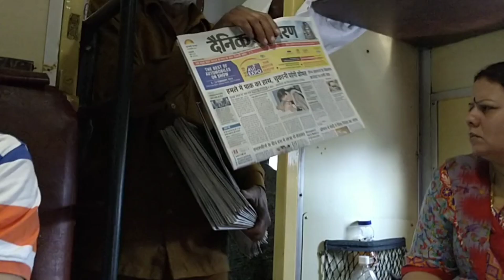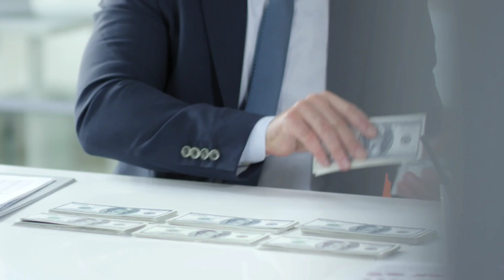Top Bollywood Stars Pay their nannies | Star Kids | India